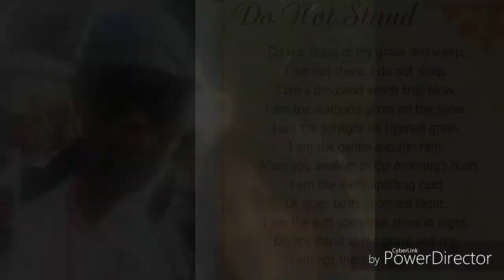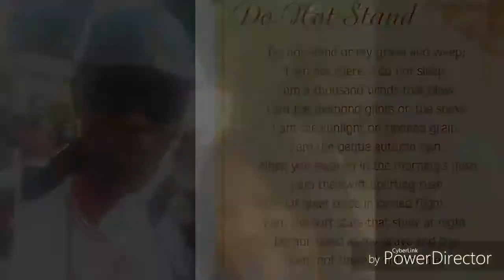Memories are priceless